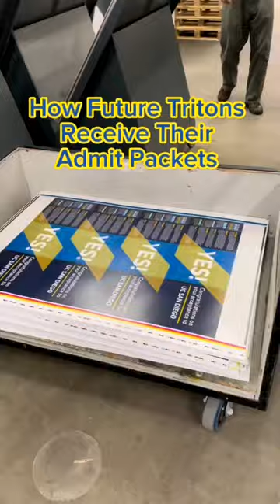How Future Tritons Receive Their Admit Packets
BTS of a UC San Diego acceptance letter! 👀

From printing and reviewing to our Executive Director of Admissions, Blia Yang, signing each packet before it lands in your mailbox 📬 Opening your admit packet is just the beginning of an exciting journey ahead 🔱